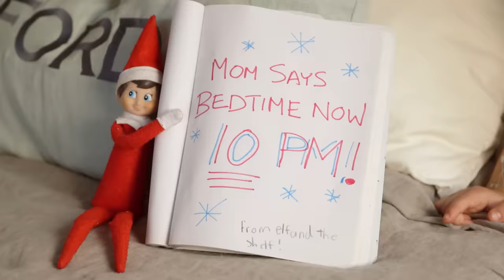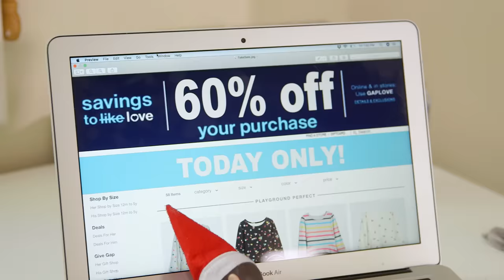MOM VS. ELF ON THE SHELF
Gotta be careful what you say around the little guy, right?

 *No elves were harmed during filming.

We provide our videos for entertainment and promotional purposes only. It is your responsibility to evaluate the accuracy, timeliness, completeness, or usefulness of the content, instructions and advice contained in our videos. WUM is not liable for any loss or damage caused by your reliance on anything contained in our videos. Some of the links provided are a result of our participation in the Amazon Services LLC Associates Program, an affiliate advertising program designed to provide a means for us to earn fees by linking to Amazon.com and affiliated sites.